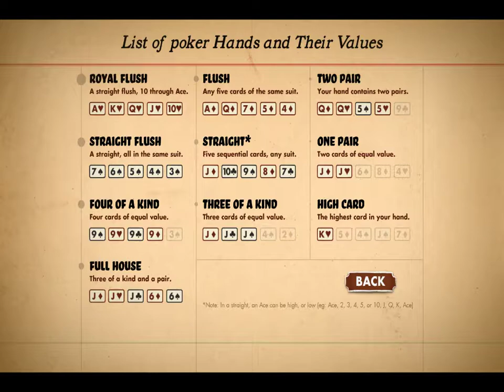Poker Night 2 Watch me lose all my money twice in the first round